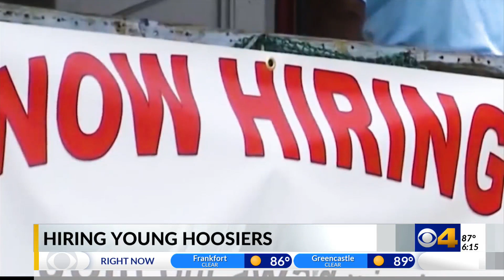Indiana's new youth employment law takes full effect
Under the new law businesses can register employees under 18 directly on a new state database instead of waiting on work permits from schools.